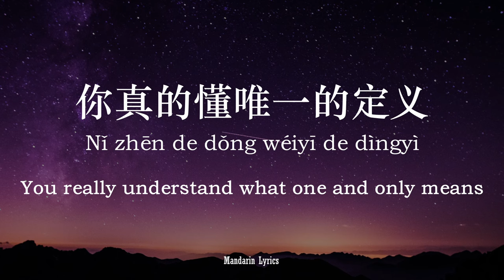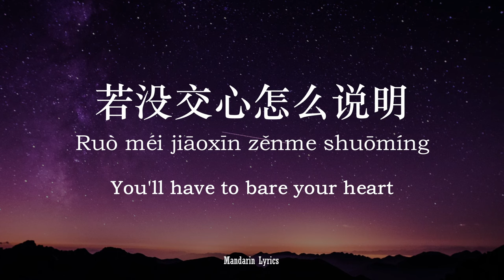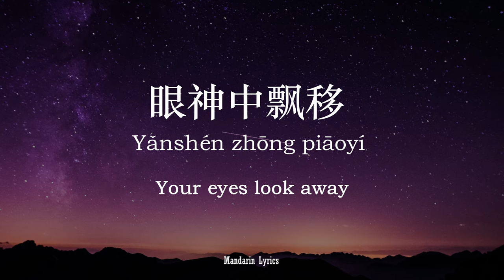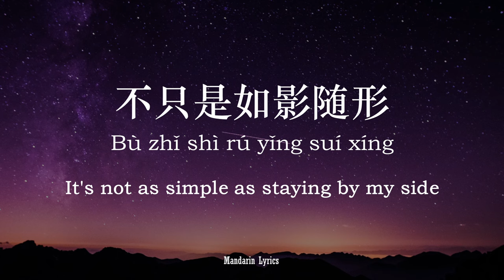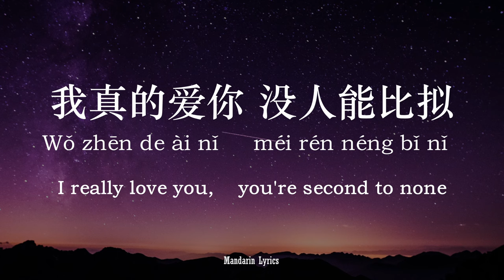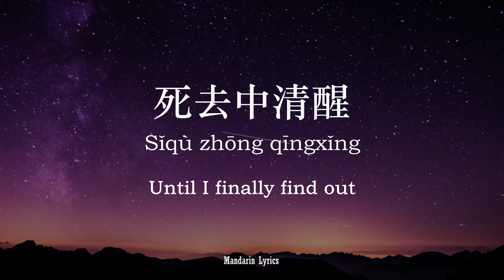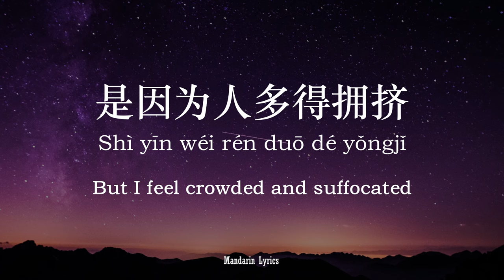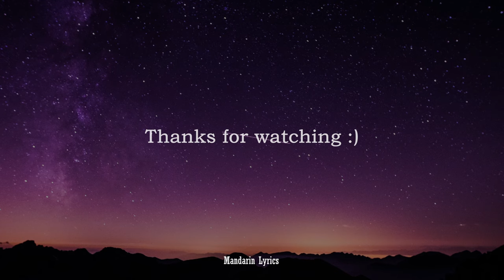唯一 Wéi yī (The One and Only) - 告五人 Accusefive (Lyric + Pinyin + Eng Sub) - Simplified Characters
🎤Lyrics: 愛唯一 Wéi yī (The One and Only) - 告五人 Accusefive

你真的懂唯一 的定义
并不简单如呼吸
你真的希望你能厘清
若没交心怎么说明
我真的爱你
句句不轻易
眼神中飘移
总是在关键时刻清楚洞悉
你的不坚定
配合我颠沛流离
死去中清醒
明白你背着我聪明
你真的懂唯一的定义
不只是如影随形
闭上眼睛 用心看清
我真的爱你
没人能比拟
眼神没肯定
你的不坚定
配合我颠沛流离
死去中清醒
爱本质无异
是因为人多得拥挤
你不想证明 证明我是你唯一
证明我是你唯一